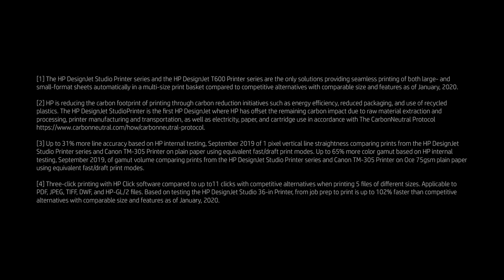HP DesignJet Studio Printer Series